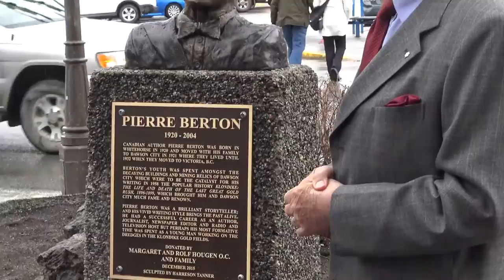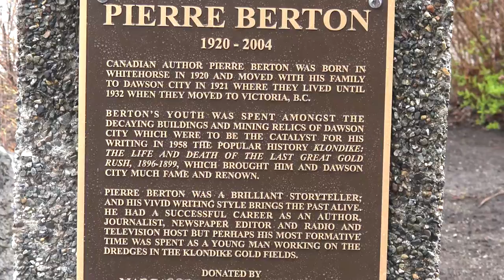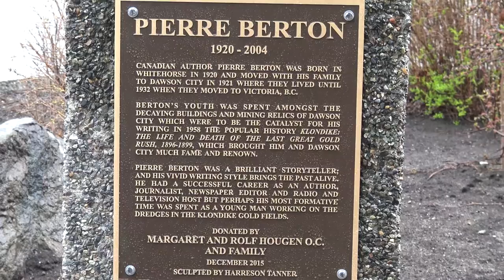Pierre Berton Unveiling May 10 2016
Unveiling of the BRONZE BUST of celebrated Canadian author Pierre Berton in Whitehorse, Yukon on May 10th, 2016.  This bust was commissioned by Rolf & Margaret Hougen and Family and created by Yukon Sculptor Harreson Tanner.

When Pierre Berton’s bronze bust was unveiled, it established a type of Yukon Writer’s Row on Main Street in downtown Whitehorse.  Pierre Berton, the renowned Canadian author will join Jack London and Robert Service, two other iconic writers who also have their busts commemorated on the Street. Together the stories, poems and documentaries of these men put Yukon on the map for people all over the world.

 “This is actually the 5th bronze bust commissioned by Rolf Hougen,’ said Yukon Sculptor Harreson Tanner. “ It was an incredible honour for me to have created both Berton and London.  Chuck Buchanan did amazing work when he created Robert Service, Sam Steele and Angela Sidney. “

“We’re proud to have another great addition of artwork to adorn our streets,” said Whitehorse Mayor Dan Curtis. “I would like to personally acknowledge the beautiful work done by Harreson Tanner as well as the dedication by Rolf and Margaret Hougen for their lifelong commitment to Whitehorse and its citizens. Both visitors and residents will have the opportunity to enjoy these beautiful bronze busts for many years to come.”

“It is terrific that Rolf has commemorated such Yukon icons as Tagish Elder Angela Sidney and the “Lion of the Yukon”, Superintendent Sam Steele as well as Berton, London and Service,” said Elaine Taylor, Minister of Tourism and Culture. “ I know that tourists and locals know more about our history and heritage because of Rolf’s efforts not only with these bronze statues but with his family’s book, his generosity to Yukon Archives, his vast photo collection and his support of such cultural institutions as Arts Underground and MacBride Museum.”

Rolf Hougen was inspired to commission bronze busts of people who have made significant contributions to Yukon while on his honeymoon in Vienna in 1955.  He wanted to create lasting memorials for generations to come. It has given him great delight to learn that tourists have begun to count trips to these busts as part of their tours of Whitehorse in order to learn more about Yukon history and Yukon art, just as he toured the bronze sculptures of Vienna over 60 years ago.